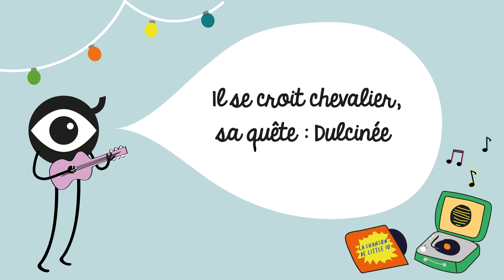Don Quichotte, chanson de l'atelier Little io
Découvrez la chanson inventée par Little io pour accompagner notre atelier "Don Quichotte à travers tous les arts", au cours duquel les enfants découvrent l'histoire d'un des plus célèbres personnages de la littérature !

Suivez-nous ! 🧡